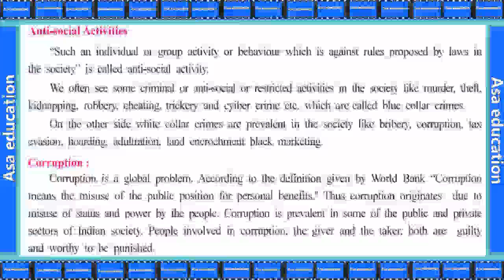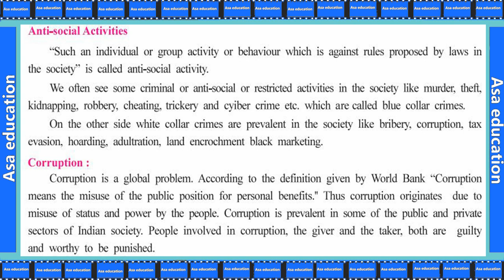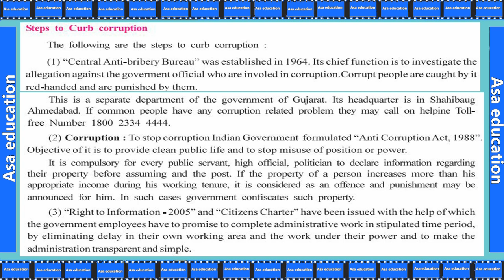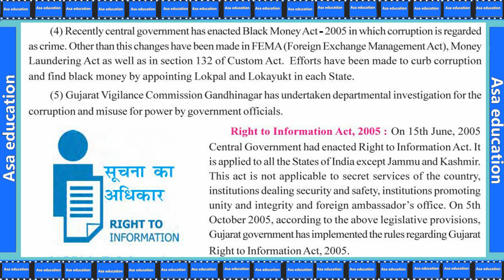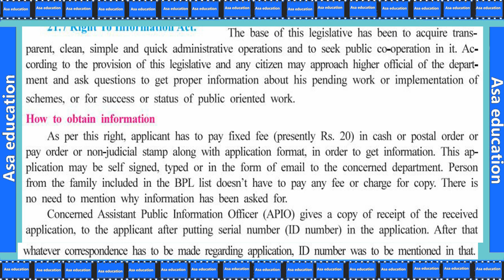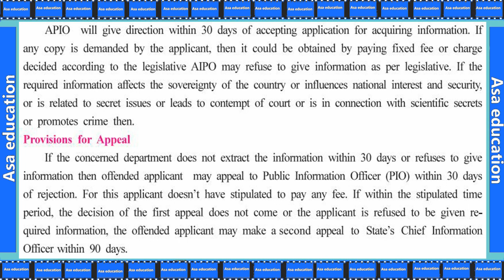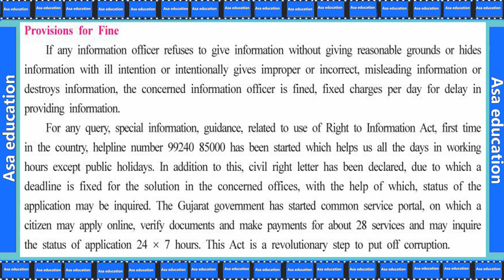Ch 21.3 Social Change (Social Science, Grade 10, GSEB) Easy explanation in Hindi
Chapter 21 -  Social Change.

ASAP-G01